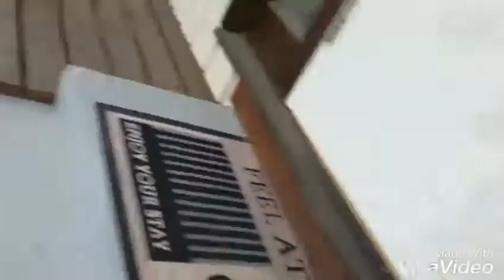Fallout #9 villen takas tulo